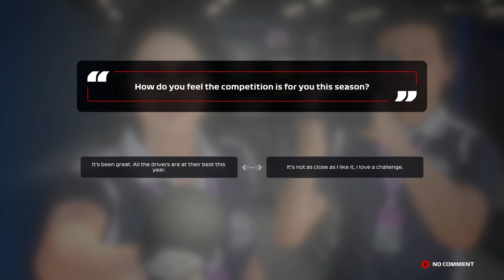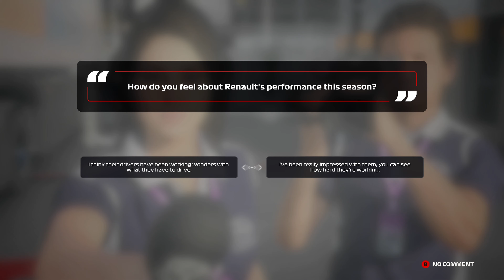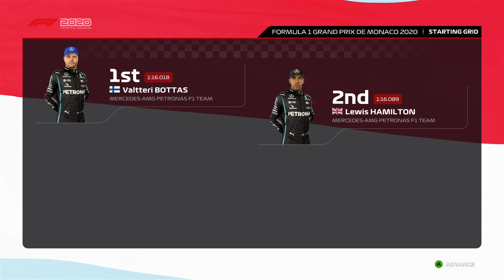MAKE McLaren GREAT AGAIN | Monaco (Disaster) #7